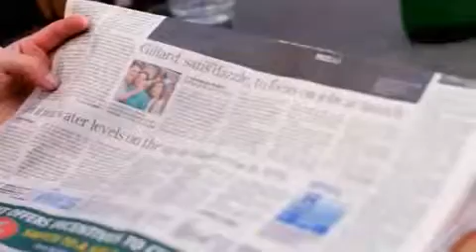Prosthetics and Orthotics - Leigh - La Trobe University TVC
A La Trobe University television commercial for Prosthetics and Othortics.